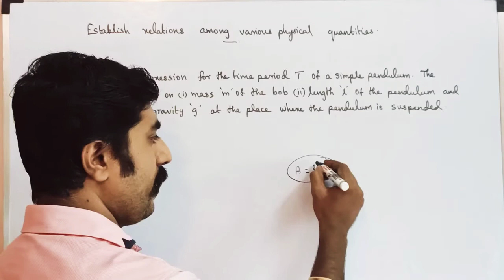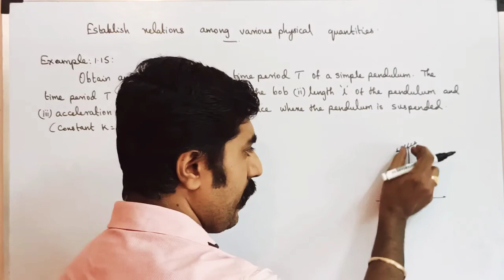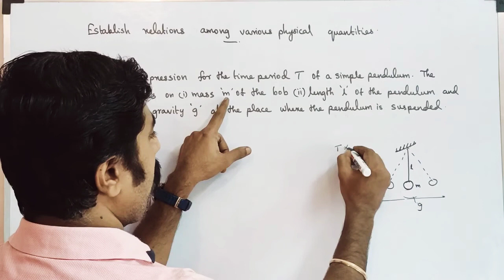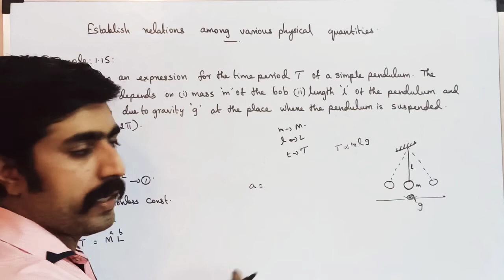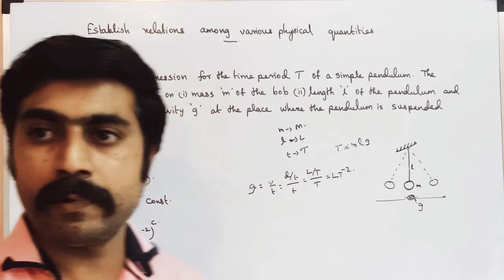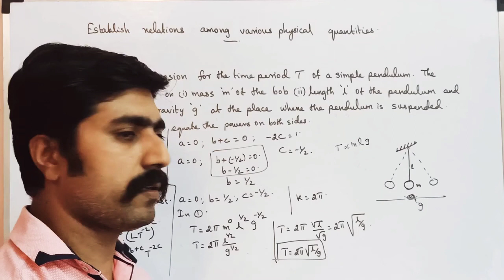Example: 1.15 ||Dimensional analysis||nature of physical world & measurements||STD 11physics||Tamil